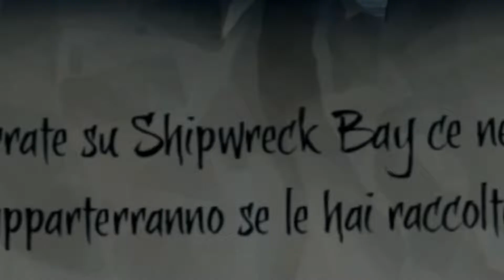SALPIAMO PER I 7 MARI SU SEA OF THIEVES! - Sea of thieves gameplay ita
primo video di questo genere sul canale, fatemi sapere se piace😉

BY NIcK & Bella